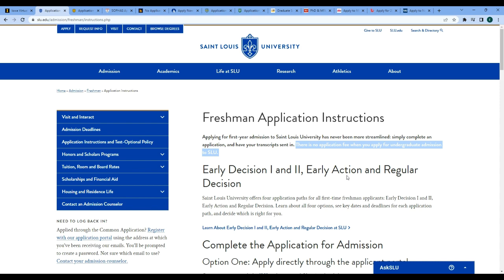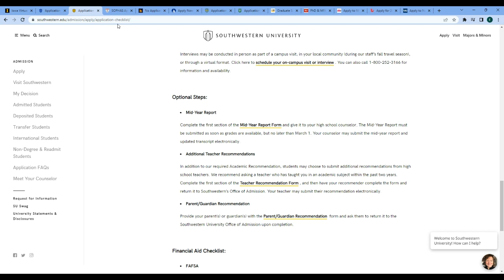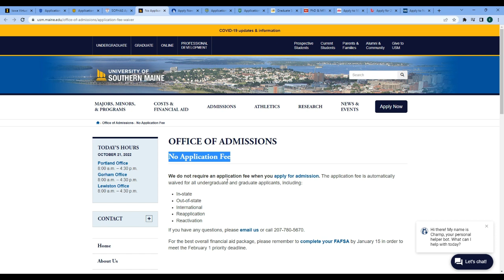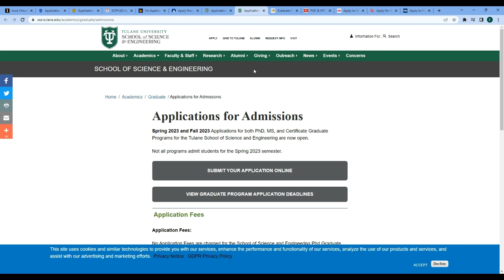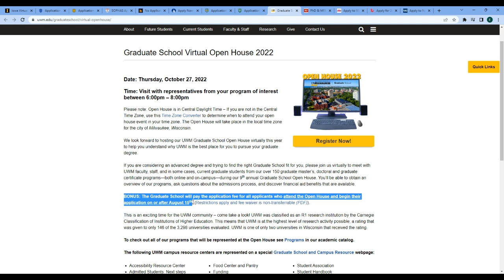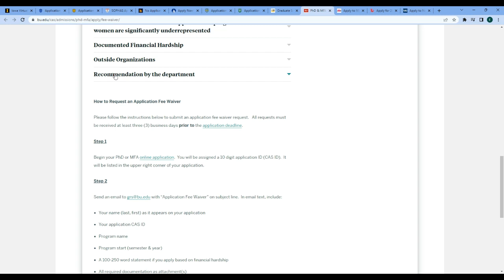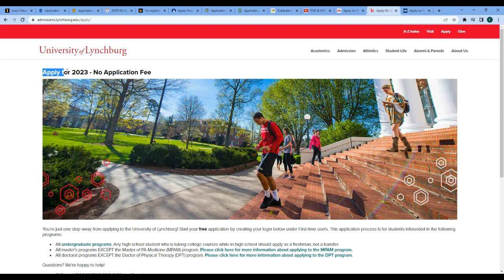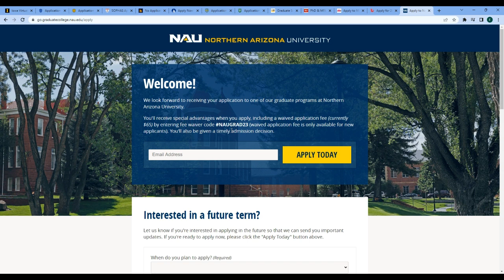12 USA Universities - Zero Application Fees: Apply now (B.Sc., M.Sc. & PhD) for 2023 Fall intake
This video contains information about 12 Universities in the USA with either free or waived application fees. The offers cover various STEM and Non-STEM bachelor’s, master’s and doctorate programmes.
Please, watch this video to the end for details on how to benefit from the zero application fee opportunities.

Apply for the 2023 Fall intake